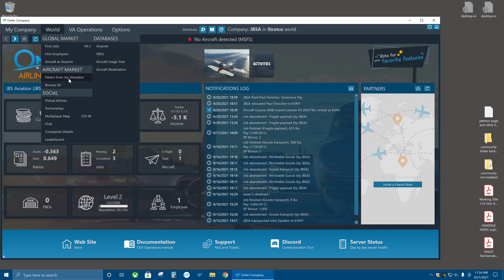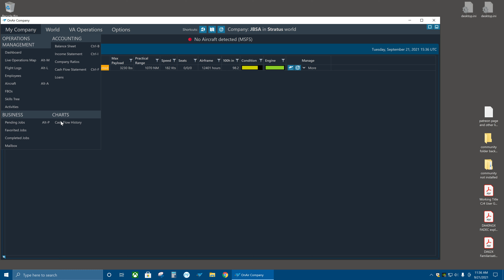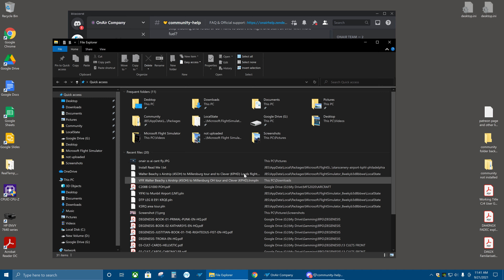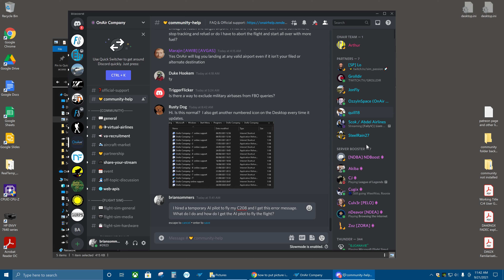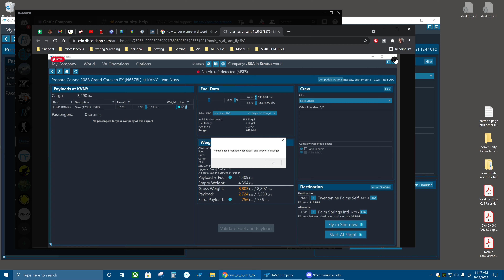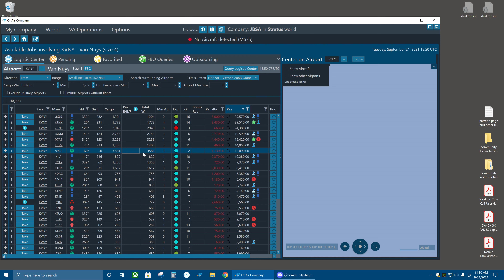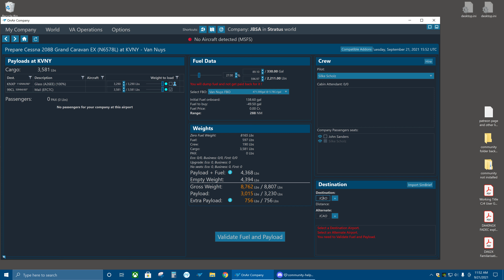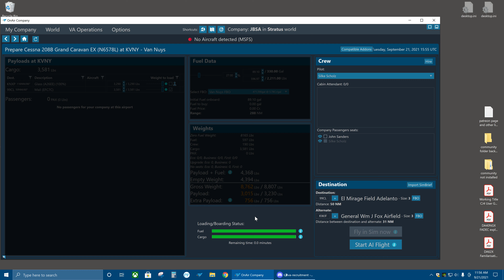OnAir 6 Hired an employee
I went back and tried again. I hired my first temporary AI pilot in OnAir and learned a few tips along the way thanks to the great help in OnAir's Discord server.